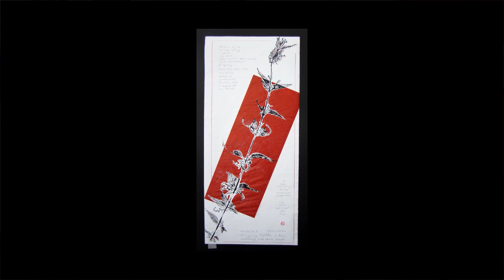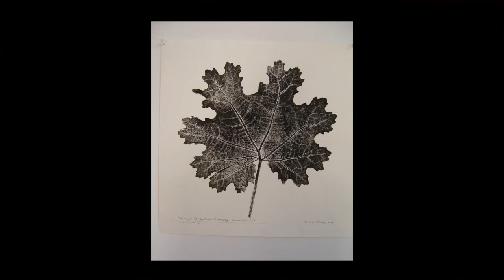Talking Art - 020 - Leonore Alaniz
An interview between host Jane Trigère and artist Leonore Alaniz. Recorded by Frontier Community Access Television at the Deerfield Arts Bank in South Deerfield, MA.